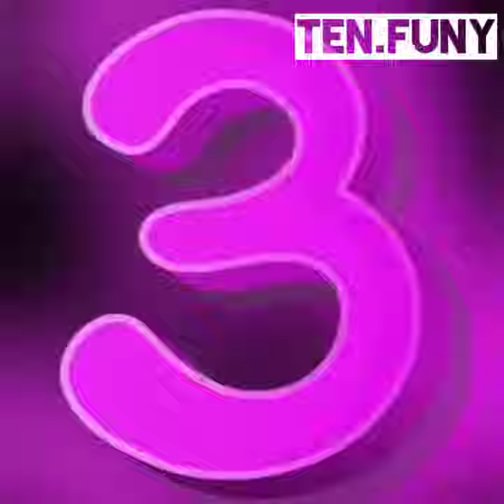اجدد واجمل المواقف المضحكة التي لا يمكن أن تنساها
مواقف مضحكه ومسخرة ومتنوعة بين الشباب والبنات في بعضهم البعض